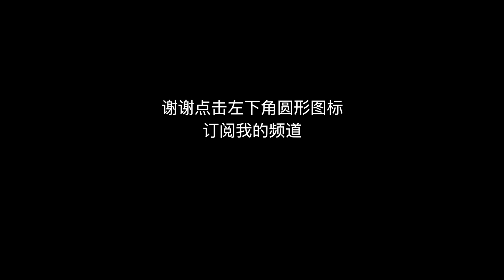伊丽莎白街的路口 The end of Elizabeth Street | 水彩画 风景写生 | Watercolor landscape Sketch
周末乘火车进城，沿街寻找画点，注意力集中在了火车站的塔楼，刚开始画的时候是大光源的阴天，可是开始画不久就云开雾散，阳光明媚，现场就有了精彩的光。On the weekend, I took the train to the city and looked for the paintings along the street. The attention was concentrated on the tower of the railway station. At the beginning of the painting, it was the cloudy day of the big light source, but soon after the painting began, the clouds were scattered and the sun was shining. Wonderful light.